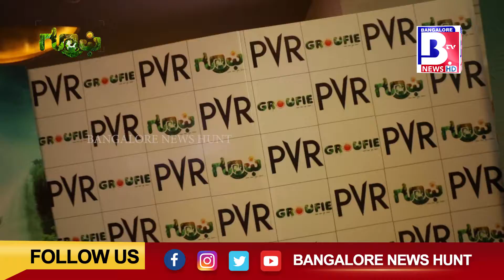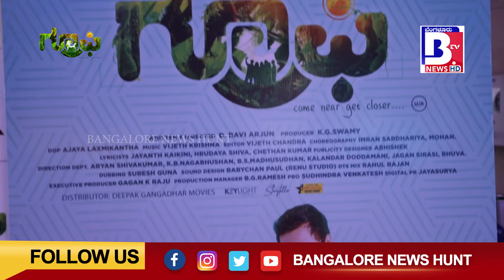Groufie Movie | Premiere Show Highlights | Bangalore News Hunt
ಪ್ರಕೃತಿ ಮಡಿಲಲ್ಲಿ ಸ್ನೇಹಿತರ ಪಯಣಕ್ಕೆ ಸೆಲ್ಫೀ ನೀಡಿತು ರೋಚಕ ಟ್ವಿಸ್ಟ್.
ಚಿತ್ರ: ಗ್ರೂಫಿ
ನಿರ್ದೇಶನ : ಡಿ. ರವಿ ಅರ್ಜುನ್
ನಿರ್ಮಾಪಕ: ಕೆ.ಜಿ.ಸ್ವಾಮಿ
ಛಾಯಾಗ್ರಹಕ: ಲಕ್ಷೀಕಾಂತ್
ಸಂಗೀತ: ವಿಜೇತ್ ಕೃಷ್ಣ

ತಾರಾಬಳಗ: ಆರ್ಯನ್, ಪದ್ಮಶ್ರೀ ಜೈನ್, ಗಗನ್, ಉಮಾ ಮಯೂರಿ, ಪ್ರಜ್ವಲ್, ಸಂಧ್ಯಾ, ಇತರರು
ಯುವ ಜನತೆಯ ಜೀವಕ್ಕೆ ಮಾರಕವಾಗುತ್ತಿರುವ ಸೆಲ್ಫೀ ಗೀಳಿನ ಬಗ್ಗೆ ಸಿನಿಮಾ ಬೆಳಕು ಚೆಲ್ಲುತ್ತದೆ. ಈ ಬಗ್ಗೆ ಜಾಗೃತಿ ಮೂಡಿಸುವ ಕೆಲಸವನ್ನು ಸಿನಿಮ್ಯಾಟಿಕ್ ಆಗಿ ತೆರೆ ಮೇಲೆ ಕಟ್ಟಿಕೊಟ್ಟಿದ್ದಾರೆ ನಿರ್ದೇಶಕರು.

ಚಿತ್ರದ ನಾಯಕ ಕಾರ್ತಿಕ್ ಒಬ್ಬ ಫೋಟೋ ಜರ್ನಲಿಸ್ಟ್. ಪ್ರಕೃತಿ ಸೌಂದರ್ಯವನ್ನು ಪ್ರೀತಿಸುವ ಕಾರ್ತಿಕ್ ಸದಾ ತನ್ನ ಕ್ಯಾಮೆರಾ ಕಣ್ಣಲ್ಲಿ ಅದರ ಸೌಂದರ್ಯವನ್ನು ಸೆರೆ ಹಿಡಿಯುವಲ್ಲಿ ನಿರತನಾಗಿರುತ್ತಾನೆ. ಕ್ಯಾಮೆರಾ ಹಿಡಿದು ರಮಣೀಯ ಸ್ಥಳಗಳಿಗೆ ಭೇಟಿ ನೀಡುತ್ತಿರುತ್ತಾನೆ. ಹೀಗಿರುವಾಗ ಒಮ್ಮೆ ಒಂದಷ್ಟು ಸ್ನೇಹಿತರು ಆತನಿಗೆ ಪರಿಚಯವಾಗುತ್ತಾರೆ. ಅವರೆಲ್ಲರದ್ದು ಒಂದೊಂದು ರೀತಿಯ ಸ್ವಭಾವ. ನಾಯಕಿ ಭುವಿಗೆ ಸದಾ ಸೆಲ್ಫೀ ತೆಗೆದುಕೊಳ್ಳುವ ಹುಚ್ಚು, ಭಯದಲ್ಲೇ ಬದುಕುವ ಪುನೀತ್, ಹೊಸತನಕ್ಕೆ ಹಾತೊರೆಯುವ ಪೂರ್ವಿ ಹೀಗೆ ಒಬ್ಬೊಬ್ಬರದ್ದು ಒಂದು ನೇಚರ್. ಇವರೆಲ್ಲರೂ ಒಂದು ಸುಂದರ ತಾಣದಲ್ಲಿ ಭೇಟಿಯಾಗಿ ಸ್ನೇಹಿತರಾಗುತ್ತಾರೆ. ಆನಂತರ ಏನೆಲ್ಲ ಘಟನೆ ನಡೆಯುತ್ತೆ ಎನ್ನುವುದೇ ಗ್ರೂಫಿ ಸಿನಿಮಾದ ಇಂಟ್ರಸ್ಟಿಂಗ್ ಸಂಗತಿ.

ಛಾಯಾಗ್ರಾಹಕ ಲಕ್ಷೀಕಾಂತ್ ಕ್ಯಾಮೆರಾ ವರ್ಕ್ ಕಣ್ಣಿಗೆ ಹಬ್ಬ ನೀಡುತ್ತದೆ. ನಿಸರ್ಗದ ಮಡಿಲಲ್ಲೇ ಚಿತ್ರೀಕರಣ ನಡೆದಿರುವುದರಿಂದ ಅದನೆಲ್ಲ ಸೊಗಸಾಗಿ ಸೆರೆಹಿಡಿದು ತೆರೆ ಮೇಲೆ ತಂದಿದ್ದಾರೆ. ನಿಸರ್ಗ ಸೌಂದರ್ಯದ ಜೊತೆ ಪ್ರಾಕೃತಿಕ ವಿಕೋಪಕ್ಕೆ ಕಾರಣವಾದ ಅಂಶಗಳ ಮೇಲೆ ಚಿತ್ರ ಬೆಳಕು ಚೆಲ್ಲಿದೆ. ವಿಜೇತ ಕೃಷ್ಣ ಸಂಗೀತದಲ್ಲಿ ಒಂದೆರಡು ಹಾಡುಗಳು ಮನಸಿಗೆ ಮುದ ನೀಡುತ್ತವೆ. ನಿರ್ದೇಶಕ ಡಿ. ರವಿ ಅರ್ಜುನ್ ಸಿನಿಮಾ ಪ್ರೀತಿ ಬಗ್ಗೆ ಮೆಚ್ಚುಗೆ ಸೂಚಿಸಲೇಬೇಕು.

ಫೋಟೋ ಜರ್ನಲಿಸ್ಟ್ ಆಗಿ ನಾಯಕ ಆರ್ಯನ್ ತಮ್ಮ ಪಾತ್ರವನ್ನು ಅಚ್ಚುಕಟ್ಟಾಗಿ ನಿಭಾಯಿಸಿದ್ದಾರೆ. ನಾಯಕಿ ಪದ್ಮಶ್ರೀ ಜೈನ್ ಎಲ್ಲರ ಗಮನ ಸೆಳೆಯುವಲ್ಲಿ ಯಶಸ್ವಿಯಾಗಿದ್ದಾರೆ. ಸ್ನೇಹಿತರ ಪಾತ್ರಗಳಲ್ಲಿ ನಟಿಸಿರುವ ಗಗನ್, ಉಮಾ ಮಯೂರಿ, ಸಂಧ್ಯಾ, ಪ್ರಜ್ವಲ್ ತಮ್ಮ ಪಾತ್ರಗಳಿಗೆ ಜೀವ ತುಂಬಿದ್ದಾರೆ. ಸ್ನೇಹ, ಪ್ರೀತಿ, ಸೆಂಟಿಮೆಂಟ್, ಸಸ್ಪೆನ್ಸ್, ಥ್ರಿಲ್ಲರ್ ಎಲ್ಲಾ ಎಳೆಗಳನ್ನು ಒಳಗೊಂಡಿರುವ ಈ ಚಿತ್ರ ನೋಡುಗರಿಗೆ ಥ್ರಿಲ್ ನೀಡೋದ್ರ ಜೊತೆ ಸಾಮಾಜಿಕ ಕಳಕಳಿಯನ್ನು ಒಳಗೊಂಡಿದೆ. ಒಟ್ನಲ್ಲಿ ಒಂದೊಳ್ಳೆ ಅನುಭವ ಗ್ರೂಫಿ ಚಿತ್ರ ನೀಡೋದ್ರಲ್ಲಿ ಡೌಟೇ ಇಲ್ಲ.

Movie Name: GROUFIE
Production House: LIA GLOBAL MEDIA
Producer: K G Swamy
Director: Ravi Arjun D
Starring: Aryan S G, Padmashree C Jain
Supporting Cast: Gagan, Uma Mayuri, Prajwal, Sandhya.Sridhar, Hanumanthegowda, Sangeetha, Rajinikanth.
Music Director: Vijeth Krishna
Cinematography: Ajaya Laxmikantha
Editor: Vijeth Chandra
Lyricists: Jayanth Kaikini, Hrudaya Shiva, Chethan Kumar, Ravi Arjun D.
Singers: Santhosh Venky, Manasa Holla, Anirudh Shastry, Vijeth Krishna, Raksha.
Choreography: Imran Sardhariya, Mohan

ಚಲನಚಿತ್ರ: ಗ್ರೂಫಿ
ನಿರ್ಮಾಣ ಸಂಸ್ಥೆ: ಲಿಯಾ ಗ್ಲೋಬಲ್ ಮಿಡಿಯಾ
ನಿರ್ಮಾಪಕ: ಕೆ.ಜಿ.ಸ್ವಾಮಿ
ನಿರ್ದೇಶಕ: ರವಿ ಆರ್ಜುನ್.ಡಿ
ಮುಖ್ಯಭೂಮಿಕೆ: ಆರ್ಯನ್.ಎಸ್.ಜಿ, ಪದ್ಮ ಶ್ರೀ ಜೈನ್
ಉಳಿದ ತಾರಾಗಣ: ಶ್ರೀಧರ್, ಹನುಮಂತೇಗೌಡ, ಸಂಗೀತಾ, ರಘು ಪಾಂಡೇಶ್ವರ್,
ರಜನಿಕಾAತ್, ಗಗನ್, ಉಮಾ ಮಯೂರಿ, ಪ್ರಜ್ವಲ್, ಸಂಧ್ಯಾ.
ಛಾಯಾಗ್ರಹಣ: ಅಜಯ ಲಕ್ಷೀಕಾಂತ
ಸOಗೀತ: ವಿಜೇತ್ ಕೃಷ್ಣ
ಸಂಕಲನ: ವಿಜೇತ್ ಚಂದ್ರ
ಸಾಹಿತ್ಯ: ಜಯಂತ್ ಕಾಯ್ಕಿಣಿ, ಹೃದಯ ಶಿವ, ಚೇತನ್ ಕುಮಾರ್,  ರವಿ ಅರ್ಜುನ್.ಡಿ
ಗಾಯಕರು: ಸಂತೋಷ್ ವೆಂಕಿ, ಮಾನಸ ಹೊಳ್ಳ, ಅನಿರುಧ್ ಶಾಸ್ರೀ,  ವಿಜೇತ್ ಕೃಷ್ಣ, ರಕ್ಷಾ.
ನೃತ್ಯ ಸಂಯೋಜನೆ: ಇಮ್ರಾನ್ ಸರ್ದಾರಿಯಾ, ಮೋಹನ್